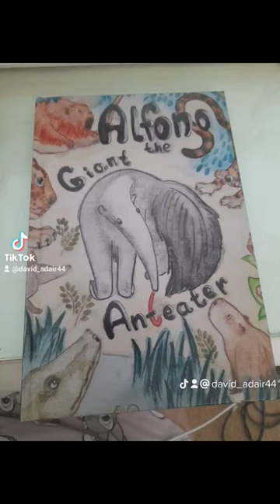Get your copy of 'Alfonso the Giant Anteater' today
Alfonso opens up about life and survival on Llanos, as well as glowing with pride about being the star of the story. Alfonso feels the need to make it clear he is the star due to the fact that there are many capybaras in the story. These large rodents often hog the limelight, but Alfonso is having none of it.

Expressively impressive art work by @helenring.art on Instagram.